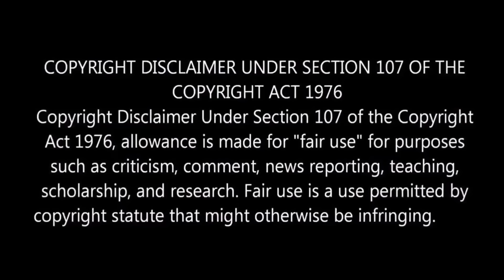"LAL SALAAM"🔥Movie Review🍿l Superstar Rajinikanth 💥l Aishwarya Rajinikanth l By Delite Cinemas 💫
In this video we are going to see Lal Salaam Review.